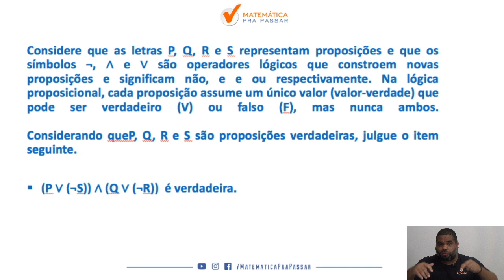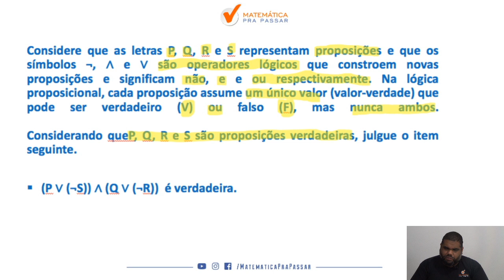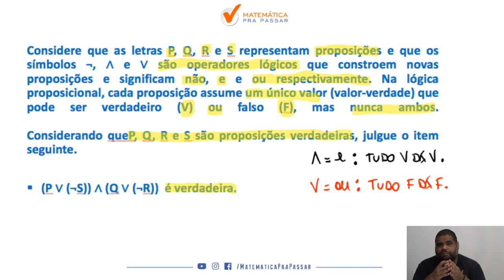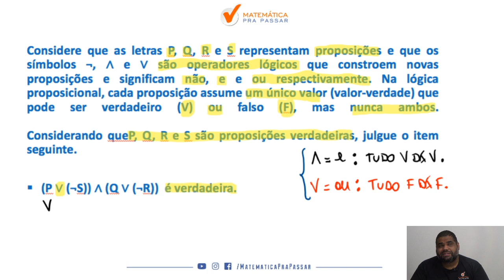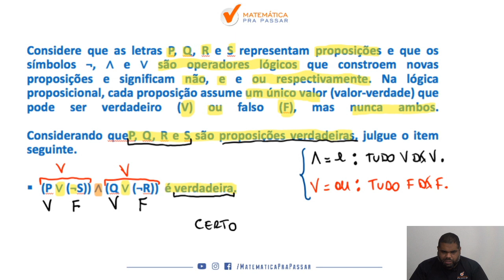Aprenda tabela verdade para PM-TO [ correção do quiz]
Você não sabe tabela verdade?

Quando vê uma questão de tabela verdade  começa a tremer?

Então você precisa assistir  esse vídeo onde nosso professor, Marcão, mostra como aprender tabela verdade   para PM-TO .